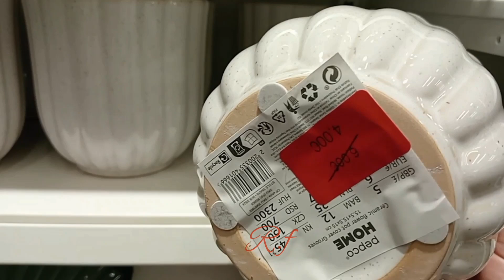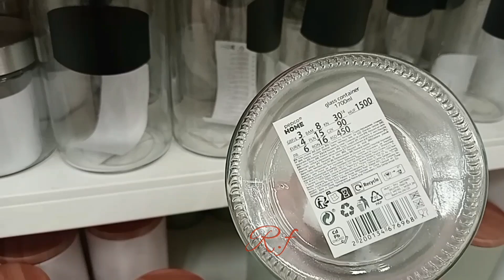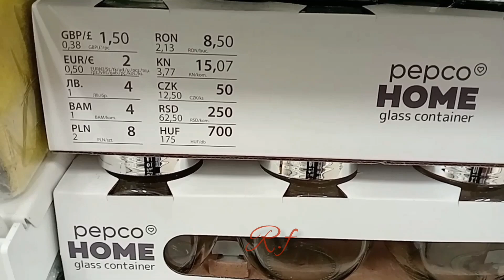جديد ديكورات✨ PEPCO و اواني رائعة و الاتمينة يا سلااااام 🥰